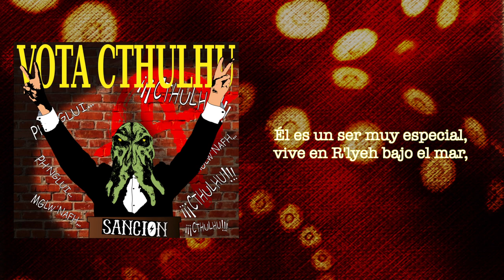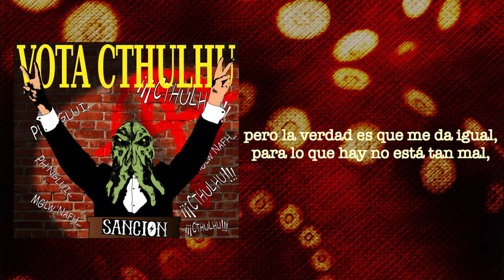VOTA CTHULHU - SANCIÓN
Primer SINGLE del EP VOTA CTHULHU de este grupo de punk-rock nacido en Can Batlló (Barcelona-Sants)